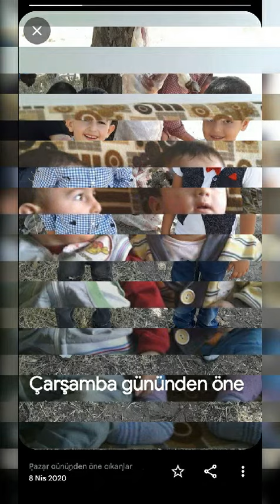1 Şubat 2024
Video paylaş